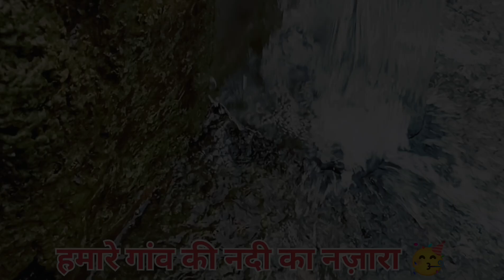Navratri Special Day 2 🥳😍 मोबाइल खराब हो गया 😌🥹 Gaon Me Vlog Video 😍 Reaction Boy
▶️ Main Channel:    / mjcutestory

🎦 Vlog Channel: / jagatnagarcomedy

Your Quaris -

New Holi Vlog Video
Holi Vlog Video
Tikamgarh Holi Vlog
Happy Holi Coming Soon
Happy Holi Vlog 2024
Reaction boy Tikamgarh
Tikamgarh Reaction
Tikamgarh Vlog
Gaon mein Vlog
Gaon Bala Vlogger
Gaon Ki Life Style
Gaon Ki Life Style Vlog
Jagat Nagar Vlog
Jagat Nagar Majra
Gor Vlog
Malpitha Vlog
My First Vlog Video
Mogna Vlog
Mohangarh Vlog Video
MY First Vlog
Tikamgarh Vanshika Bani
Vanshika Bani Vlog
Tunny reaction meme template
 daily vlog video kaise banaye
 daily vlog video editing
daily vlog video reaction
daily vlog video Hindi
daily vlog video ideas
boudi daily vlog video
daily vlog short video
reaction funny vlog
reaction funny video
funny reaction video clip
reaction video funny memes
 funny reaction video kaha se download kare
 funny reaction video  funny
 reaction video green screen funny
reaction video editing reaction funny video daily vlog
video Hindi short
reaction video funny laugh
funny reaction video
kis category mein aata hai
MY New viog
MY First Vlogs YouTube channel
farvary Vlog videos
MY farvary Vlog
The village vlog videos
Today's Best Vlog
Bhai Dooj Vlog
Bhai Dooj Vlog Video 😍
Happy Navratri Special
Gaon Me Navratri Ka Pahla Day 1
Gaon Me Navratri Special
Gaon Ki Navratri 💐